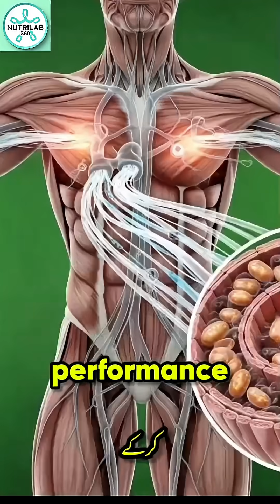What Tea Really Does Inside Your Body — Benefits & Side Effects Explained in 1 Minute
Discover the real science of what happens inside your body when you drink tea. From digestion to nutrient absorption, brain function, muscle support, gut microbiome balance, and natural energy — this video shows the true benefits of tea using cinematic 3D anatomical visuals. But tea has side effects too. If taken in excess or with sugar, it may cause stomach irritation, allergic reactions, blood-sugar spikes, or fatigue. This short video explains everything in under one minute to help you enjoy tea in a healthier, more informed way.